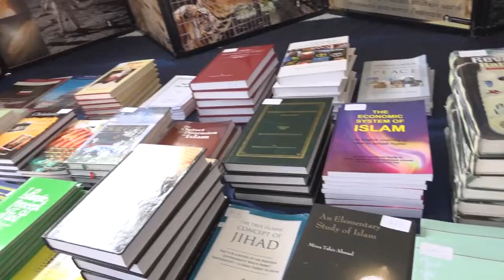JIHAD YANG MEMUKAU PENGANUT BUKAN ISLAM